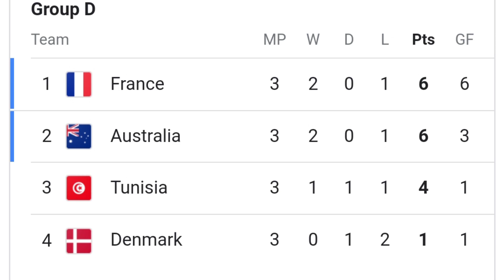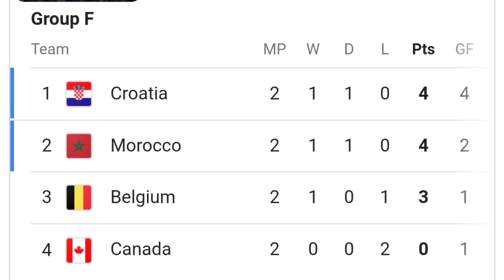ترتيب مجموعات كأس العالم قطر 2022 - (تاهل الأرجنتين و المكسيك و اقصاء السعودية و تونس)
ترتيب مجموعات كأس العالم قطر 2022 في الجولة الثالثة
Ranking of the Qatar World Cup 2022 groups in the third round
Classement des groupes de la Coupe du monde du Qatar 2022 au troisième tour
Ranking de los grupos de la tercera ronda del Mundial de Qatar 2022
Classificação dos grupos da Copa do Mundo Qatar 2022 na terceira rodada
Rangschikking van de Qatar World Cup 2022 groepen in de derde ronde
ترتيب مجموعات كأس العالم قطر 2022 في منافسات الجولة الثانية (المنتخب المغربي يكتسح العالم) 💥